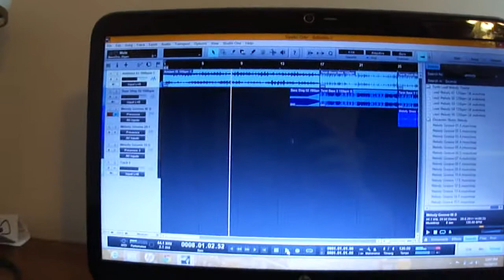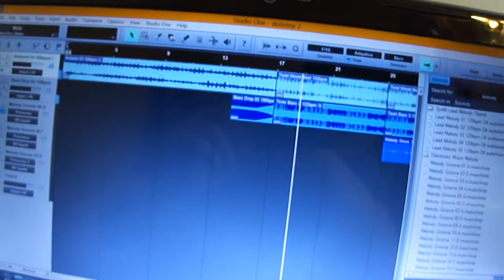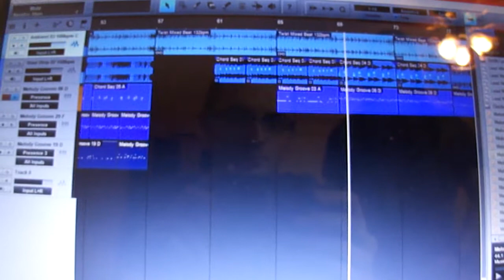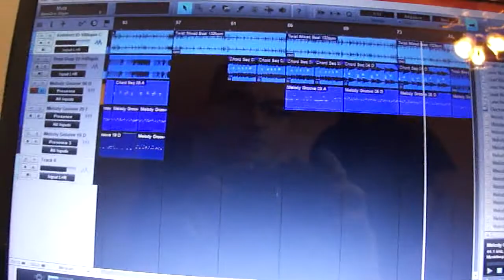ASH- "The Forgotten Hero"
This is from Andrew's new project ASH somebody contacted him a thought he was a genious at music and bought him a recording software. This is one of many songs from his new band.